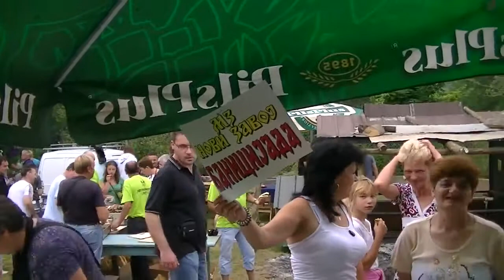Sajam etno hrane u Temskoj 19.07.2014.